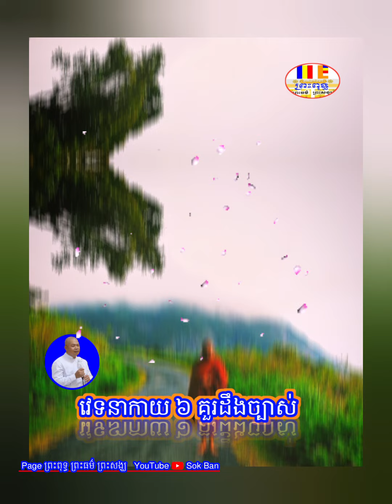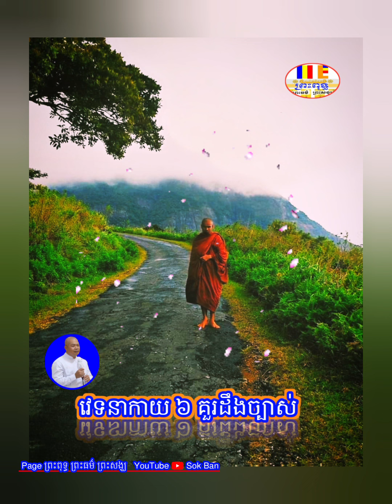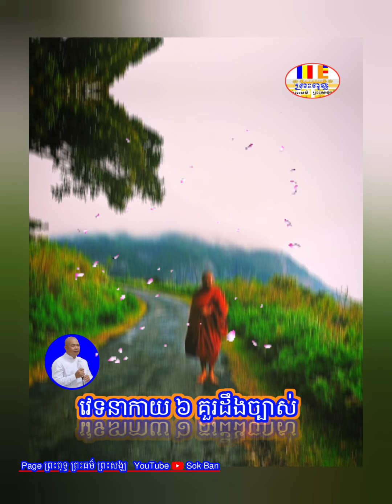វេទនាកាយ ៦ គួរដឹងច្បាស់🏖️លោកគ្រូធម្មាចារ្យ អុឹម រ៉ៃយ៉ា ១៦៤៨💞